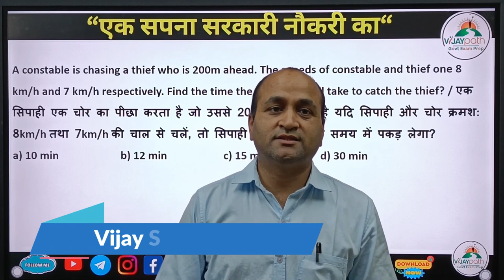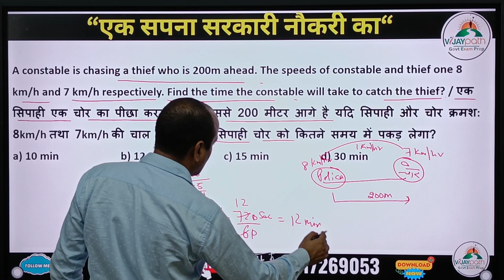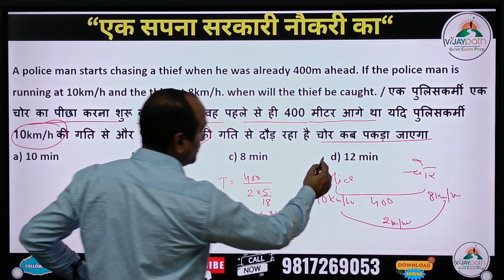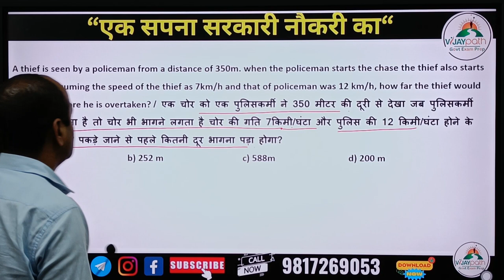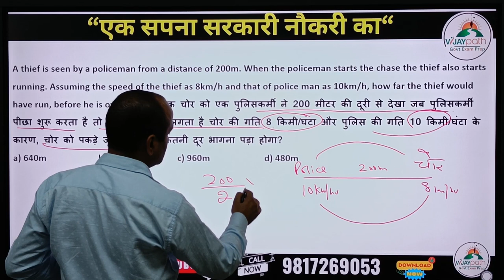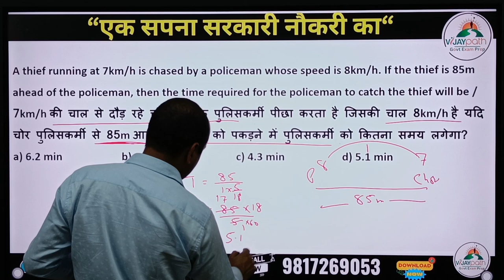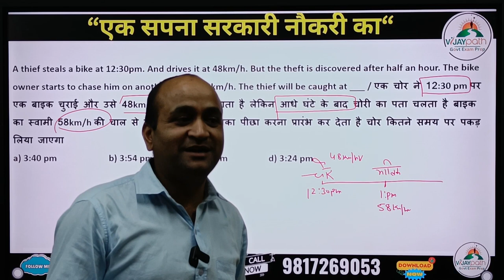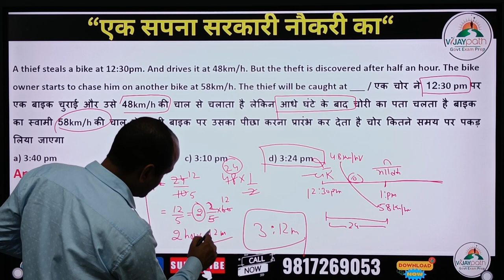चोर - सिपाही से जुड़े प्रश्न || पुलिस में जाना है तो चोर सिपाही के प्रश्न कर के जाना है